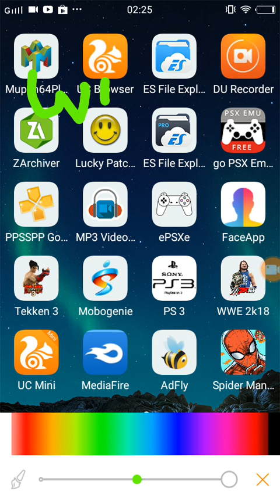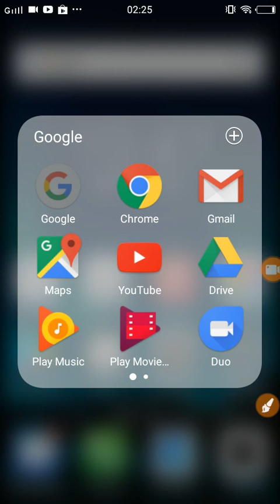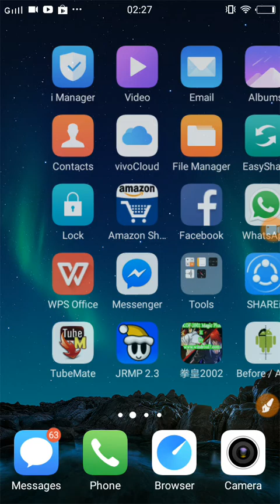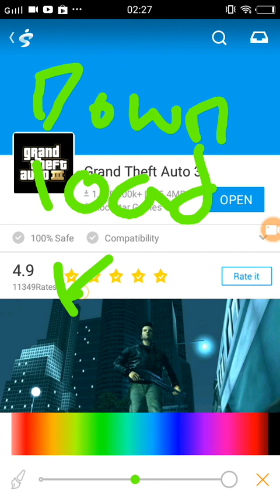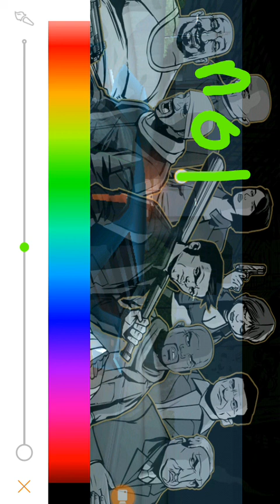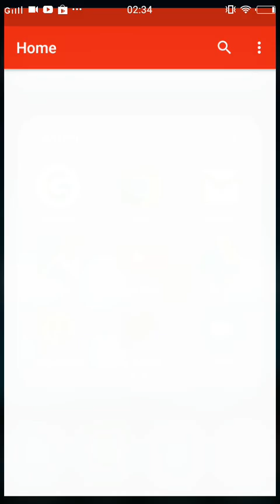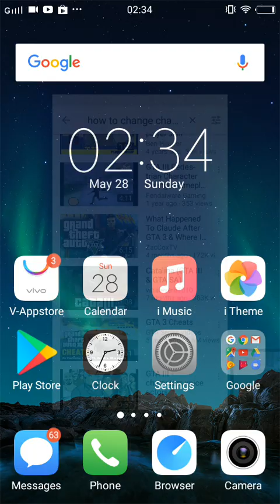How to download gta iii without extract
😢😢please help me in 1000subscribe

And comment me you have any problem in the game

Bye bye